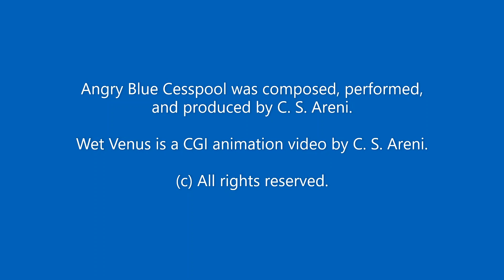Angry Blue Cesspool / Wet Venus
A reflection on the ubiquitous, yet dangerous, cultural cliches that influence beliefs and values, often in the absence of careful scrutiny of the ultimate underlying implications.